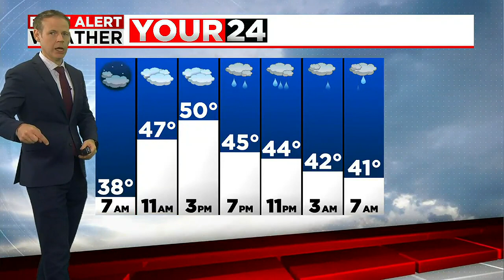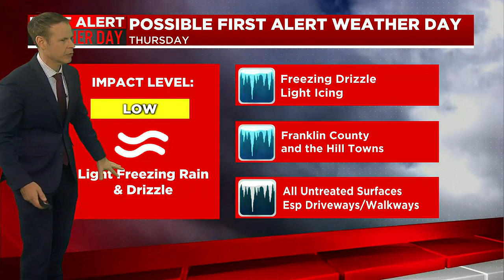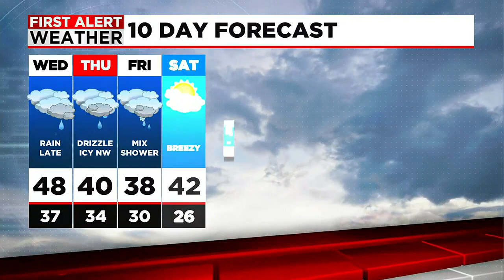Dan's Wednesday Morning Forecast